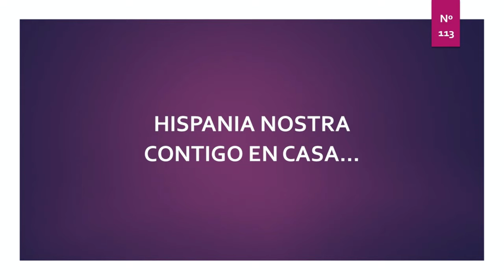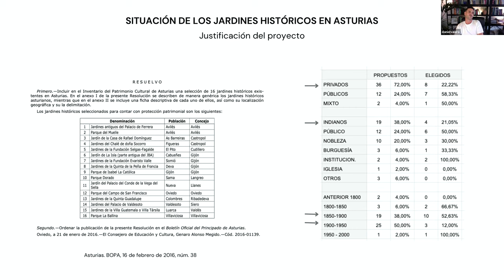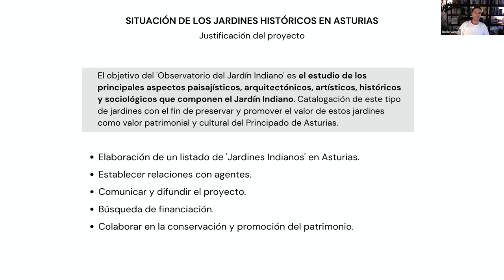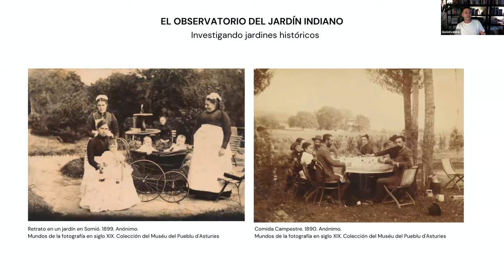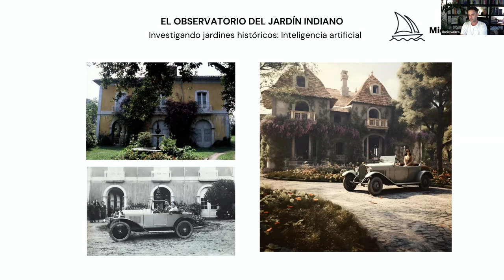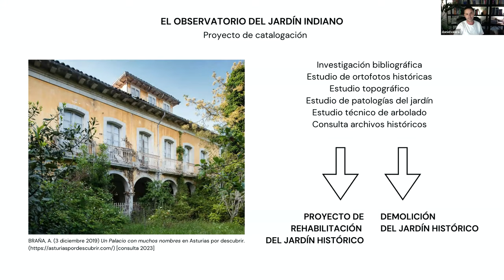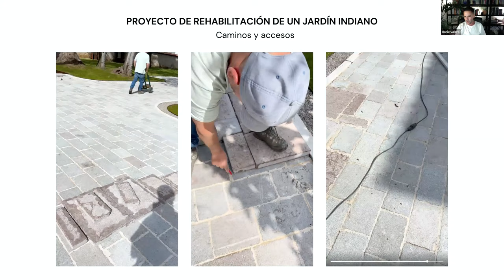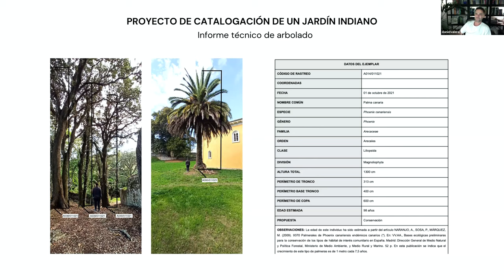El Observatorio del Jardín Indiano | Hispania Nostra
El ‘Observatorio del Jardín Indiano’ tiene como objetivo explorar y documentar el legado de los jardines indianos en el Principado de Asturias entre la segunda mitad del S. XIX y la primera mitad del S. XX La conferencia en línea ofrecerá un análisis de las distintas etapas que llevaremos a cabo en el proyecto de investigación, resaltando su situación actual y las conclusiones preliminares surgidas del primer año de puesta en marcha del proyecto. Durante la presentación se presentará la información acumulada hasta el momento a través del diario de trabajo que abarca desde visitas a algunos jardines y entrevistas con agentes relevantes en la materia, hasta la adopción de tecnologías avanzadas de inteligencia artificial aplicadas al análisis y estudio de estos invaluables espacios históricos. Como punto focal de la conferencia, se presentará un caso de estudio centrado en la rehabilitación de un jardín indiano del S. XIX que ha sido restaurado por nuestro equipo en los últimos años. Se explicarán en detalle todas las fases de trabajo e investigación involucradas, culminando con la exposición de los trabajos de ejecución que actualmente se están llevando a cabo.

CONFERENCIANTE: Daniel Valera

Ingeniero agrónomo con más de una década de experiencia en el diseño del paisaje, dirige desde 2011 el equipo de arquitectos, ingenieros y paisajistas en DSTUDIO. Con una cartera de proyectos que abarca tanto el ámbito nacional como el internacional, proyecta espacios abarcando todas las facetas técnicas y creativas del proceso de diseño de jardines. Daniel es conferenciante, colaborador en publicaciones especializadas del sector y referente académico como profesor de Proyectos y de Diseño de jardines en el Máster en Diseño y Arquitectura Interior, y el Máster Paisajismo y Diseño de Jardines (Dmad, Universidad Nebrija, iECampus). Sus proyectos de investigación, como la aplicación de tecnologías de inteligencia artificial en el campo del diseño de paisaje o el estudio del jardín asturiano del siglo XIX, añaden una dimensión académica al enfoque práctico de su trabajo como director creativo en DSTUDIO.